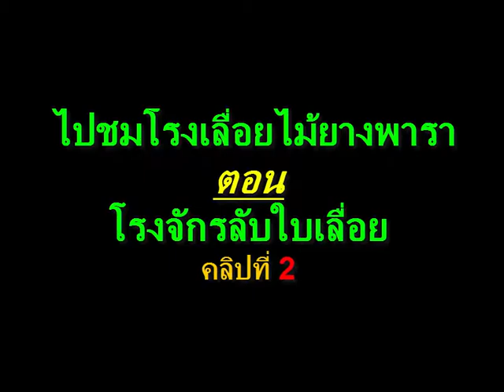ไปชมโรงเลื่อยไม้ยางพารา ตอน โรงจักรลับเลื่อย คลิปที่ 2